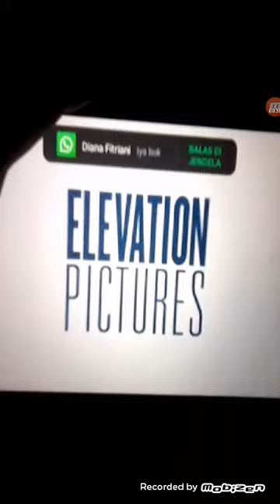StudiocanalElevationLikelyStoryWanda/TeleSieraPicturesLavabea/Black BearTWC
Taken from the Canadian of Firgows (2015)